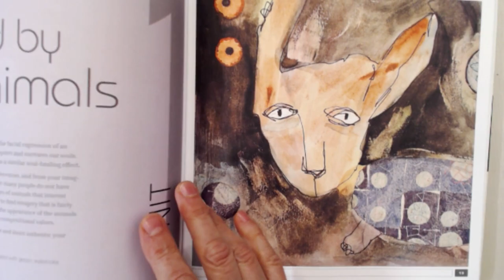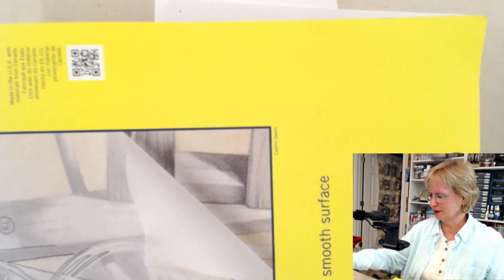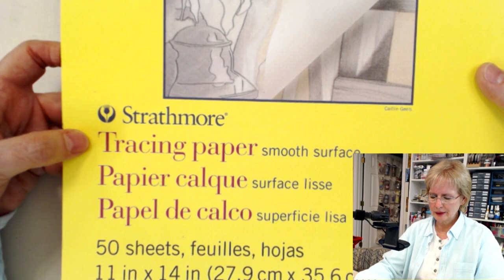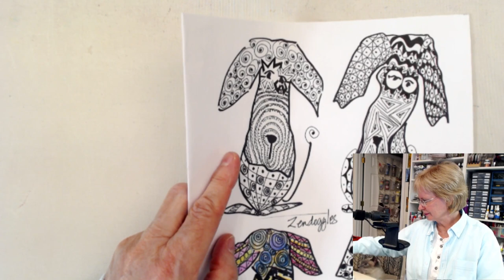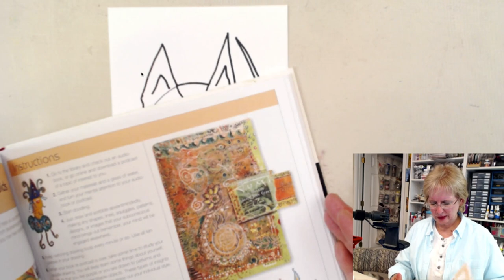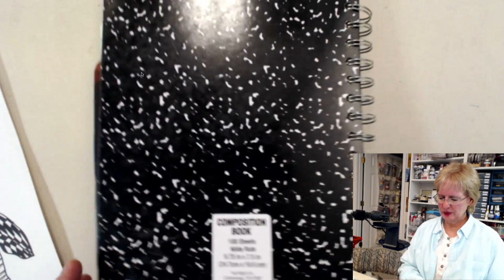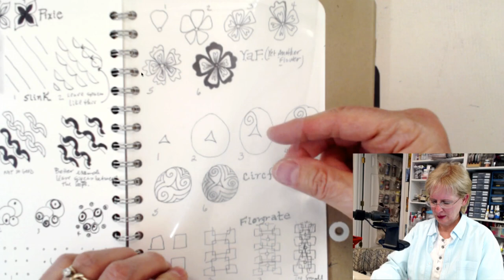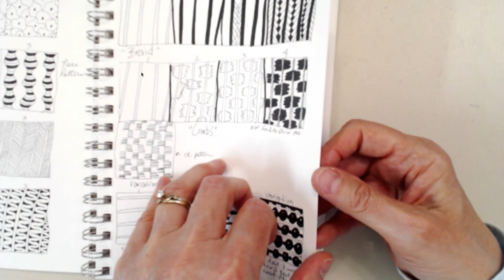Zen Patterned Dog and Cat Cards Part 1 of 2 with Barb Owen - HowToGetCreative.com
- I used Carla Sonheim’s Drawing Lab for Mixed-Media Artists as inspiration for my dog and cat drawings before filling them with zen-like patterns.

[Blog Post]
Zen Patterned Dog and Cat Cards - Parts 1 and 2